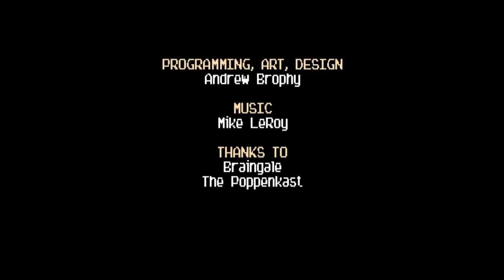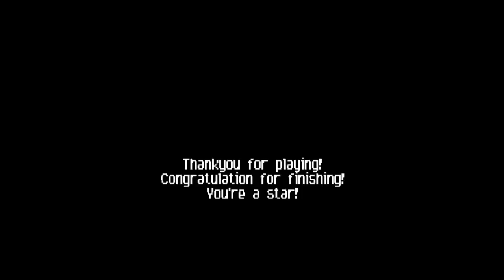Jump Jump Harvey - Walkthrough 40 Coins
If you are a Super Meatboy Fan, like me, you should play Jump Jump Harvey also.
This game is absolutely free and makes a lot of fun. Just like an extra world for Jumper in SMB.

Big Thx to Andrew Brophy for creating this cool game.

The Order of the levels is a bit corrupted, cuz i am new to video editing with Premiere :P last 2 levesl are level 13 and some other, but who cares. Have fun!